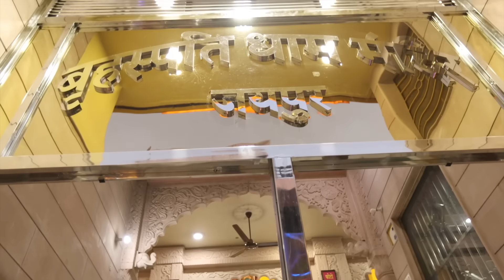Mandir Showcase 2023 October | Brihaspati Dham Mandir, Jaipur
" Lets spread the word"

Currently, not even 1% of the Hindu population is aware of the fact that they can pray to Lord Brihaspati instead of praying at the banana tree every Thursday. Our aim is to spread this knowledge to one and all through some of the biggest digital channels, so everyone can attain Dev Guru's blessings.

Brihaspati Dham Mandir - Jaipur (Raj.) India.

Offer Manokamna Tokri Every Thursday Online at Brihaspati Dham Temple ---

Become a Brihaspati Parivar member for 1 year at Rs. 500 ---